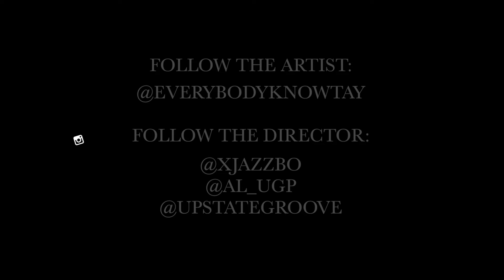Tay - Main Event | Shot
Official Video for Tay - Main Event
Visual Shot by @xjazzbo//@al_ugp of Upstate Groove Productions